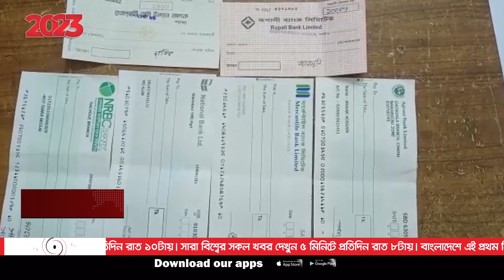সকাল ১০টার নিউজ আপডেট || Jago News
সকাল ১০টার নিউজ আপডেট || Jago New